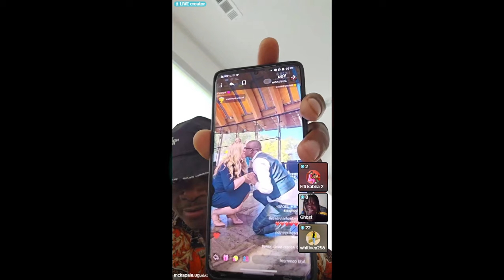MC KAPALE NARRATES HOW HE GOT HIS DREAM WHITE WIFE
Touching & Teaching
Inspiring & Motivating
Developing & Helping
Updating & Informing
Celebrities & Shows
Funny & Gossip.